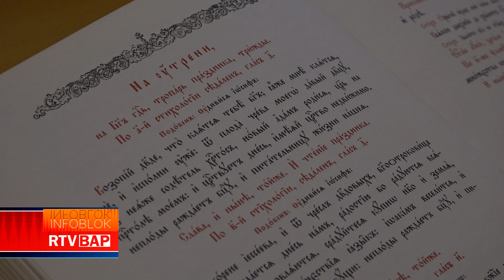RTV BAP BOŽIĆNI POST